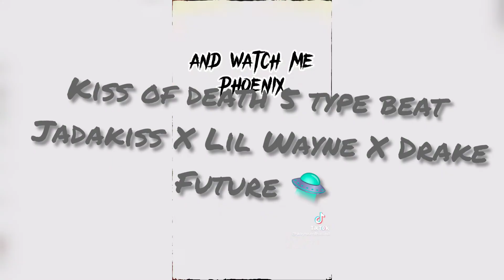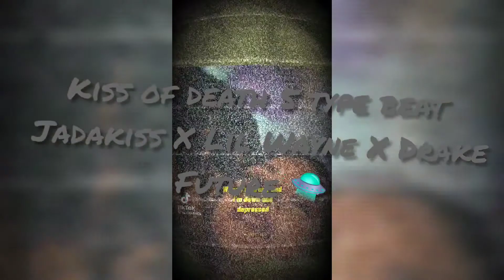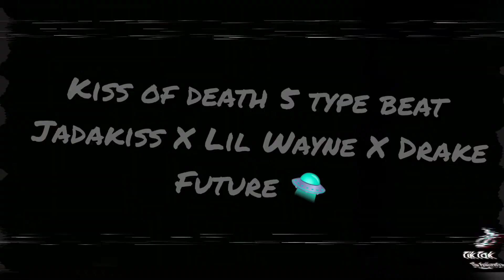kiss of death pt 5 Type Beat Jadakiss X Lil Wayne X Drake X Future